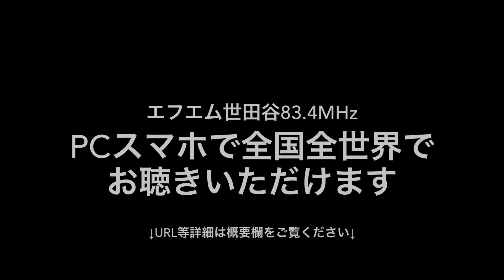【田中さんラジオ】今週もリモートだけど、盛り上がってます！笑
9/7（火）22:30〜
「田中さんラジオ」第75回

予告編動画🎥

今週もリモート2人回🎶
なんと今週はお悩み奉行様と足軽ヌマイさんに…お悩みのクレーム⁉️🤣
今回もたくさんメールにお答えしてます。
そして涼しくなった秋の夜にピッタリの、Best Practice 1のあの曲をリクエストいただいたり🎶
第2期スポンサーの会、郷ひろみさんコンサート、などなどいろんな話題お届けしまーす😆

火曜夜22:30〜エフエム世田谷でOnAirです、お聴き逃しなく‼️

※※9/5（日）「田中さんラジオ増刊号」第4回
現在無料ストリーミング配信中！
〜9/11までなので、是非聴いてくださいね！！※※

•ラジオ番組「田中さんラジオ」
毎週火曜日　夜22:30～23:00

•パーソナリティ：田中直樹、沼井雅之

音楽家・田中直樹が、沼井雅之ら仲間のミュージシャンやゲストと 繰り広げる音楽トークバラエティ番組。
リクエストやメール募集中！また二人のパーソナリティの近況も随時報告。

•世田谷地区は83.4MHzにてお聴きいただける他、

上記URLよりインターネットで、
またPC、スマートフォンでアプリ「ListenRadio（リスラジ）」でも手軽に聴くことができます。
トップページから【全国のラジオ曲】⇒【関東】⇒【エフエム世田谷】を選択してお聴き頂けます。

•SNSでの投稿にはハッシュタグ 田中さんラジオ をつけてお願いします‼️
@TanakasanR でリアルタイムツイートしてます📱
Twitterご利用の方は是非ご一緒に盛り上がりましょう😊

•番組noteではバックナンバーのダウンロード配信もやってます！
スピンオフなど番組未公開の音源もあり♪
聞き逃した方も、こちらでお聴きいただけます。